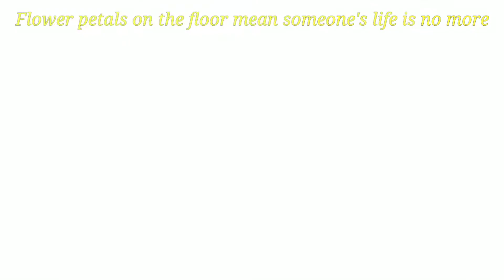(Lyrics) [Ib] Two Roses by Dreaming Daisy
Game: イヴ / Ib